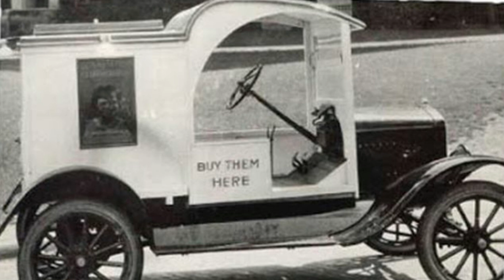Pre 1950s ice cream van music/chime reuge clockwork